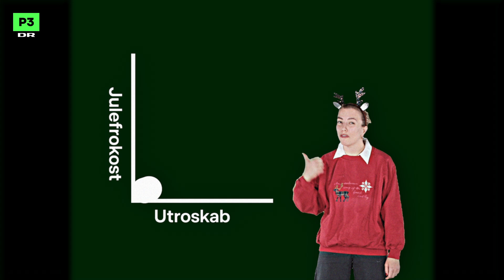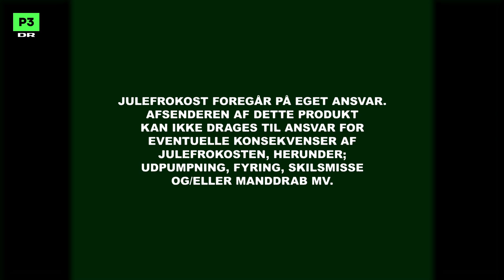Lyder Julefrokost™ som noget for dig? | Ellen i feltet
Så er den endelig tilbage! Julefrokost™. Glæd dig til moralske tømmermænd, utroskab og opkast i rigelige mængder, når Julefrokost™ rammer nær dig.

Her på YouTube-kanalen finder du det bedste indhold fra Curlingklubben, Go' Morgen P3, Påstand mod påstand og alle vores andre fantastiske P3-programmer.

Husk at du til hver en tid kan besøge P3 på hvor du kan høre direkte radio og finde de bedste podcasts.